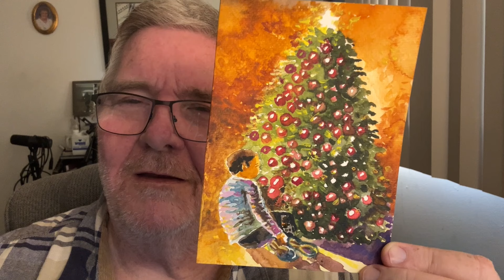Watercolor Christmas Tree Christmas Card Grandma's Christmas Tree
what to paint for christmas

How to paint with watercolors on a Christmas card
- Learn how to draw a Christmas tree
- Learn how to use watercolors
- Create a beautiful Christmas card

Materials used
- Watercolor paper
- Watercolors
- Brushes

Step-by-step instructions
- Draw the outline of the tree
- Paint the tree

- Let the paint dry completely before adding details
- Have fun!